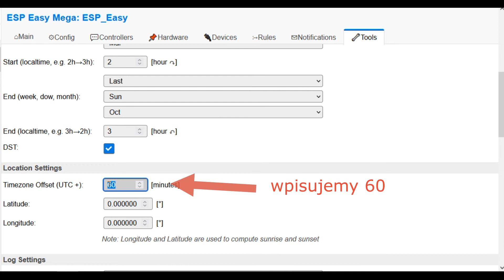easyesp ustawienie czasu